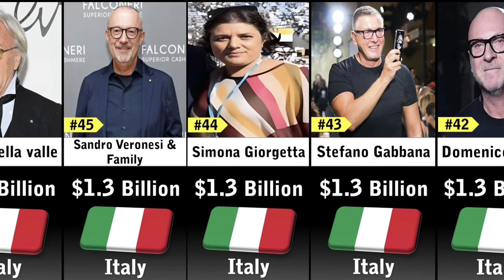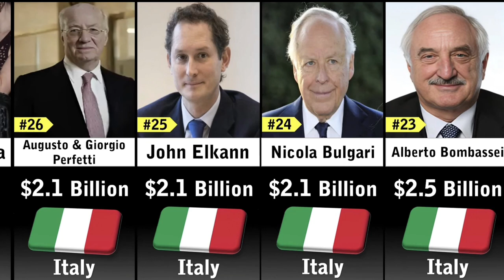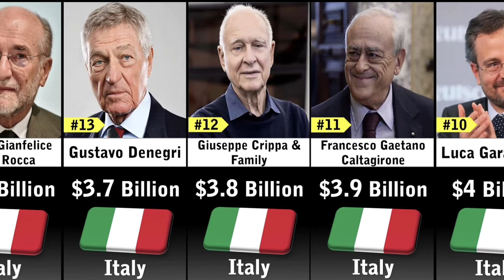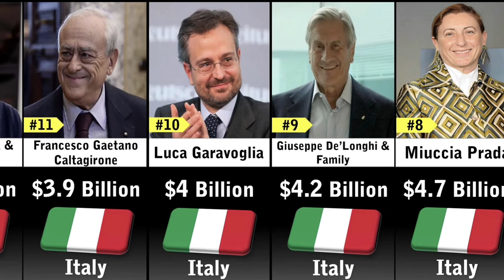Richest People in Italy 2023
Richest People in Italy 2023 education italy vairal youtube ‎@Datacomparison4483
50 richest people in italy 2023
jeff bezos
richest man in the world
richest
comparison
richest countries
comparison video
richest people
richest people in the world
2023
rich
billionaires
richest countries in the world
top
top 10
italy
travel
richest country
india
wealth
russia
elon musk
south korea
world
billionaire
countries
richest people in the world 2023
bill gates
china
japan
real estate
education
youtubeshorts
usa
richest countries in the world 2022
wealthy
ukraine
top10
country
united states
geography
richest politician
cosa nostra
businessman
business
motivational
successstory
luxurymarket
richestmanineurope
10 richest countries in the world
richest countries in the world 2100
richest countries in the world history
best countries
10 richest countries
top 5 richest persons in the world
top 10 richest politician in india
sheikh mansour manchester city
sheikh mansour
saudi arabia
richest politicians
richest politician in the world
richest politician in india
putin
mohammed bin salman lifestyle
mike bloomberg
michael bloomberg interview
manchester city
crown prince mohammed bin salman
bloomberg
vladimir putin
sheikh mansour bin zayed al nahyan
rags-to-riches
mohammed bin salman
michael bloomberg
rich countries
wealthiest countries
top 10 amazing places for valentine's day 2023 bucket list
best tourist attractions for newly married couples and lovers 2023
places specially for valentine's day 2023
romantic scenic places in the world views for valentine's day 2023
romantic scenic places to visit in valentines day 2023
10 turkey 4 switzerland 1???
top 10 things in the world 2023
from 1 newzealand to 10 turkey most beautiful scenic countries list 2023
top 10 scenic countries new list 2023
spain
according to 2023
us
uk
top 7 richest countries in 2023
australianbillionaires
australia richest people list 2023
australia richest people
richest people in australia 2023
richest man in australia
australia's top 50 richest people
richest person in australia
50 richest people in the world
50 richest people in the world 2023
top 50 richest people in australia 2023
top 50 richest people in australia
richest people in australia
the richest people in the world in real estate industry 2023
top 50 richest people in the real estate industry 2023
industry 2023
richest people in real estate industry 2023
industry
richest people in real estate industry
richest people in real estate
rihanna super bowl performance
rihanna pregnant super bowl
rihanna pregnant
rihanna super bowl
is rihanna pregnant
mariah carey
nicki minaj
ariana grande
diana ross
britney spears
lady gaga
shakira
katy perry
cher
taylor swift
jennifer lopez
barbra streisand
beyoncé
victoria beckham
shania twain
celine dion
gloria estefan
madonna
dolly parton
rihanna2023
rihanna
viral video
president
ytshorts
short
richest president in world
top 10 richest president in the world
putin speech
putin and the presidents
putin latest news
rusia vs ukraina
kim jong kook
kim ji woong
kim jong un
america president security
america president name
america president
top presidents
top president security
top presidents of all time
most powerful person in dragon ball z
most powerful person in naruto
most powerful person in the world
richest president in africa
richest president in the world 2022
richest president in the world
richest person in israel
who is richest person in israel
who is richest person in israel 2023
world's richest people
millionaires
israel billionaires
top 50 richest people in israel
2023 comparison video
top 50 richest people in israel 2023
50 richest people in israel 2023
israel
richest people in israel
richest people in tech industry
richest people in tech industry 2023
the richest peoples in the world
top richest people in the world 2023
the richest people in tech industry
top 50 richest people in tech industry
lvmh
jeff bezos
world data
countries by total wealth
richest directors of 2023
top 50 richest directors 2023
directors
richest director in the world
top 50 richest director in the world 2023
richest actors in the world
top 50 richest directors in the world
richest actors
richest director
richest movie directors
top 50 richest directors
richest directors
richest directors in the world
top richest directors 2023 3d comparison
explore